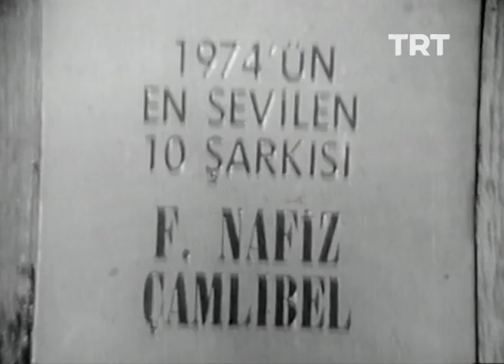Faruk Nafiz Çamlıbel | TRT Arşiv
"Çağının romantik yaşantısı içinde aşkı en iyi o anlattı."
Edebiyatımızın usta ismi Faruk Nafiz Çamlıbel TRT Arşiv'de.